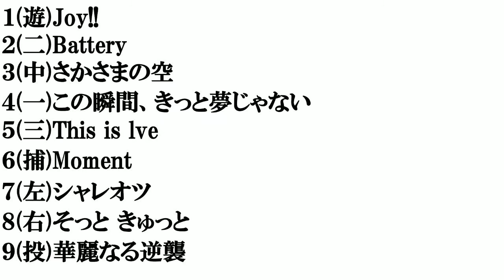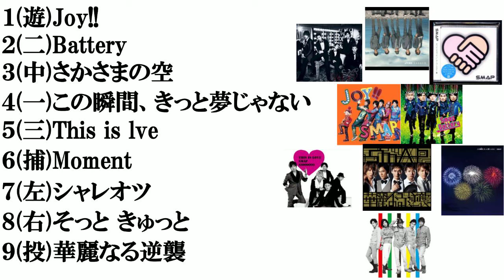SMAPの曲で​打線組んでみた【２００８～２０１６年編】